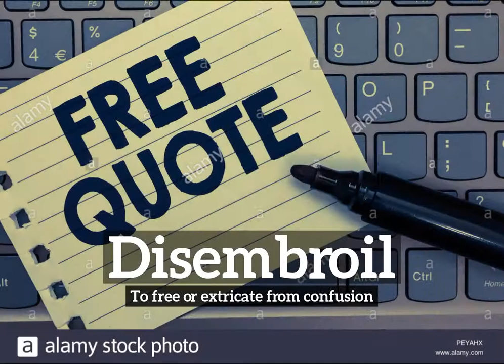How Does Disembroil Look? | How to Say Disembroil in English? | What is Disembroil?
Learn how to pronounce disembroil with Imago Spectrum.

What is disembroil?
How does disembroil look?
How to say disembroil in English?
What does disembroil represent?
What is the defintion of disembroil?

Imago Spectrum allows you to easily memorize common English words and phrases by joining visual and auditory learning environments into a short video. Focus on the images and repeat disembroil several times for best retention results.

In this video we are speaking the word, disembroil. Do take note of how disembroil is spelled.
The definition of disembroil is listed below the word in the video.
Disembroil:  To free or extricate from confusion